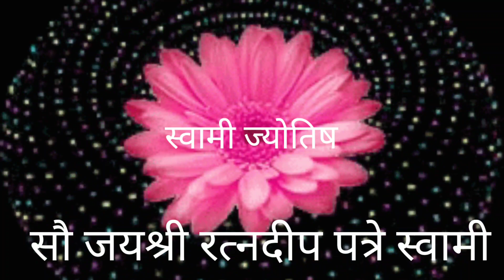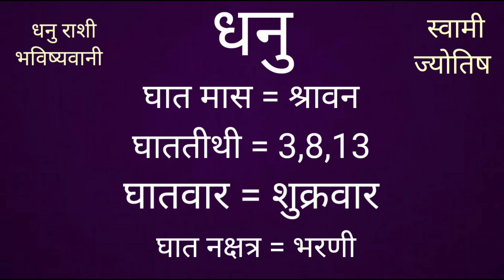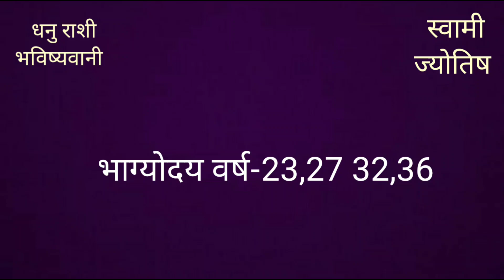धनु राशीचे लोक कसे असतात.धनु राशीची संपूर्ण माहिती dhanu rashibhavishy dhanu rashifal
dhanu rashi swabhav
आपण या व्हिडिओत धनु राशीची संपूर्ण माहिती पाहणार tula
धनु राशींच्या मंडळींचे स्वभाव कसा असेल
धनु राधीचा शुभ वार कोणता व अशुभ वार कोणता आहे
धनु राशीचा भाग्योदय कोणत्या वर्षी आहे
या राशीचेस्वामी कोण आहेत इष्टदेव कोणते
शुभ तिथी व अशुभ तिथी कोणती
शुभ रत्न कोणता
धनु राशीचा स्वभाव गुण अवगुण
स्वास्थ्य कस आहे
धनु राशीचे व्यक्ती कसे असतात
धनु राशीचे आरोग्य खानपाण कसे आहे
व आपण या व्हिडीओत धनु राशिच्या मंडळीना चांगला सल्ला व उपाय सुद्धा पाहणार आहोत
Dhanu rashi sampurn mahiti
Dhanu radhi ishtdev
Dhanu rashi bhavishya ,dhanu rashi shubh tithi subharang,shubh var ,ashubh tithi ,ashubh var ashubh rang konte ,
Dhanu rashi swabhav ,